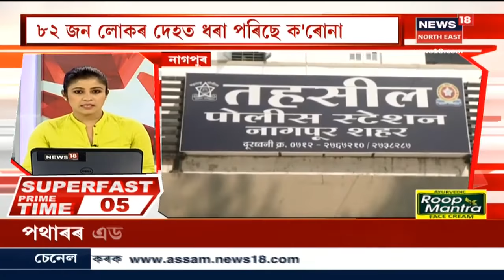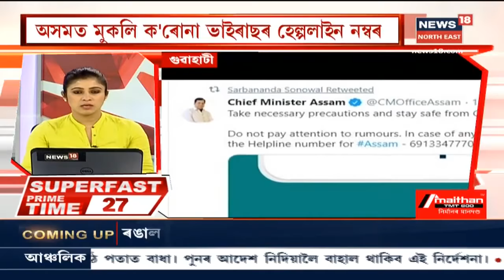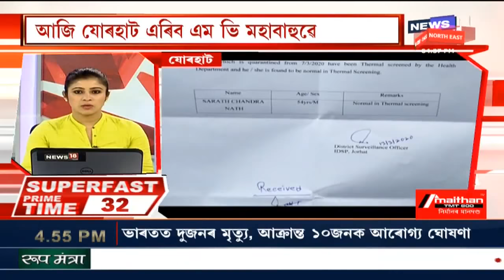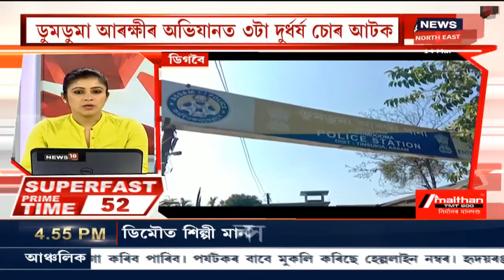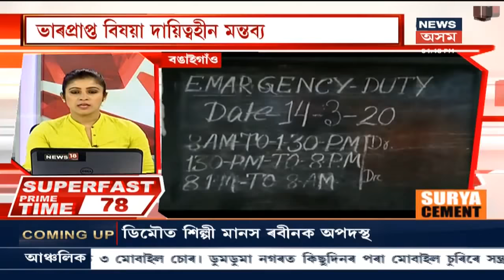Superfast Prime Time 100 : Delhiত মৃত্যু ৬৯ বছৰীয়া Coronavirus আক্ৰান্ত বৃদ্ধা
14 March 2020 : মহিলাগৰাকীৰ পুত্ৰ শেহতীয়াকৈ বিদেশ ভ্ৰমণৰ পৰা আহিছিল। লগতে চাওক আন আন সংবাদ ।